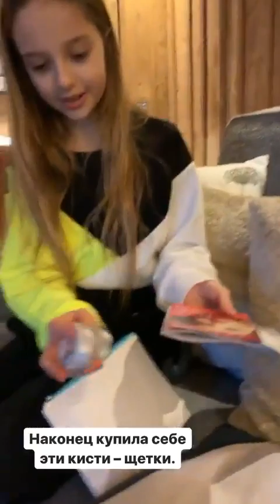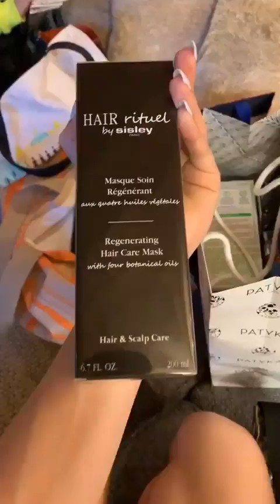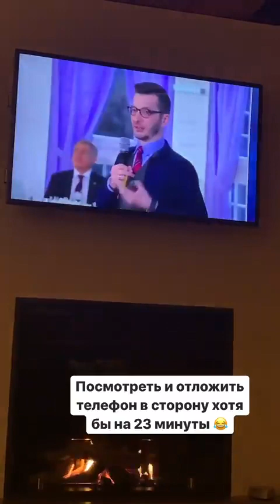Лучшие сторис ДЕТИ МАМА ПУТЕШЕСТВИЯ (@polinarepik) подборка за день 🔥 2/6/2020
ДЕТИ МАМА ПУТЕШЕСТВИЯ - ТОП новых 🔥 Instagram Stories (@polinarepik)
Больше сторис и удалённых постов ДЕТИ МАМА ПУТЕШЕСТВИЯ (@polinarepik) смотрите на Undelete